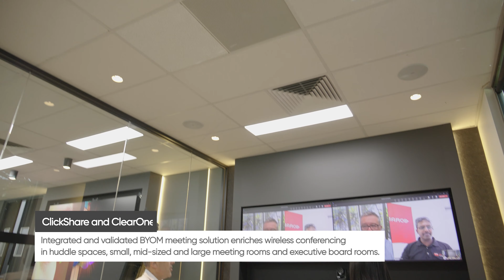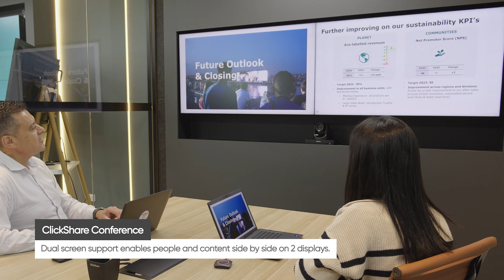Barco ClickShare Conference & ClearOne: Bring Simplicity & Equity in Conferencing with ProAV Quality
- Transform any small-sized, medium-sized and large-sized meeting rooms into wireless collaborative meeting spaces with ClickShare Conference and ClearOne solutions. Together, ClickShare and ClearOne provide integrated and validated BYOM meeting solutions that bring simplicity, flexibility and equity in conferencing.